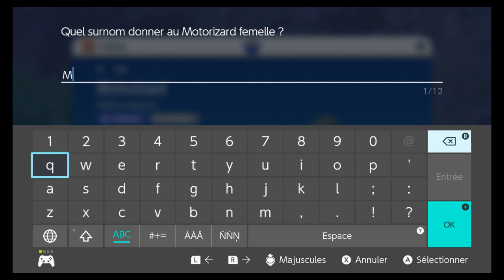Pokémon Violet - partie 24 - Combat sous les Éoliennes